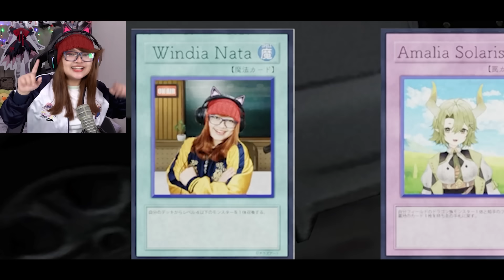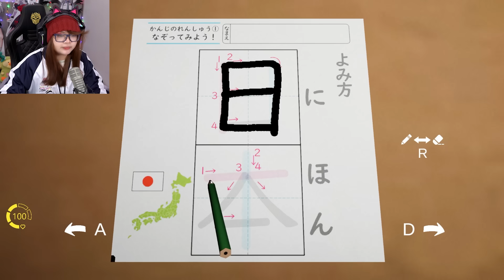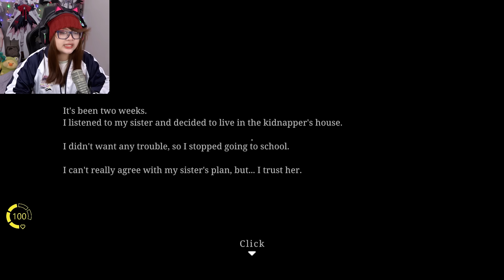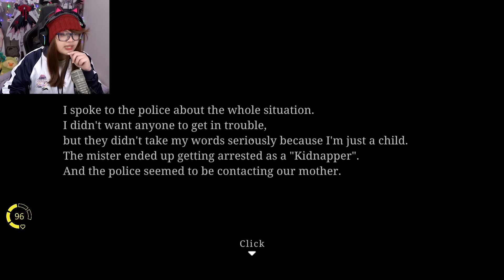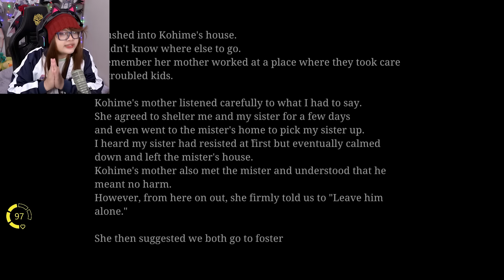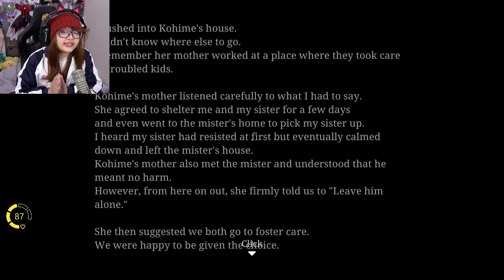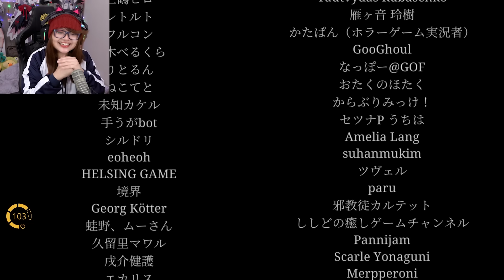AKU DAN KAKAKKU DICULIK TAPI ENDINGNYA PLOT TWIST | The Kidnap 誘拐事件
Terima kasih.